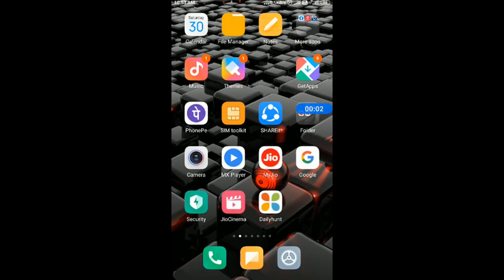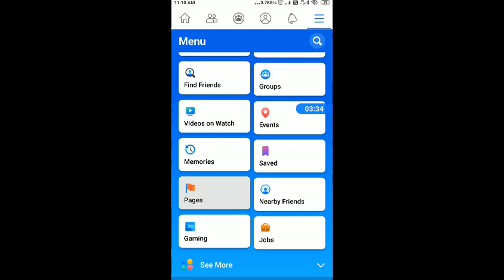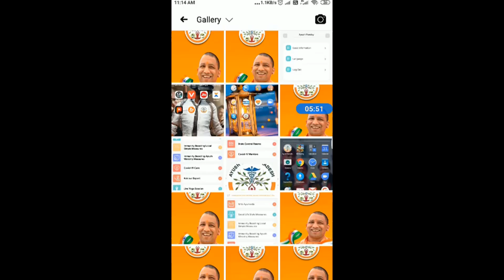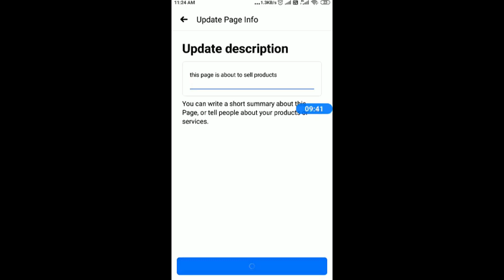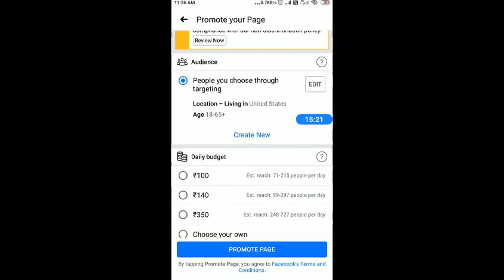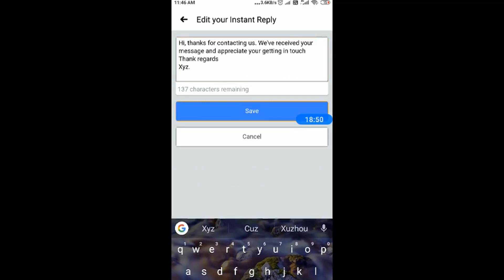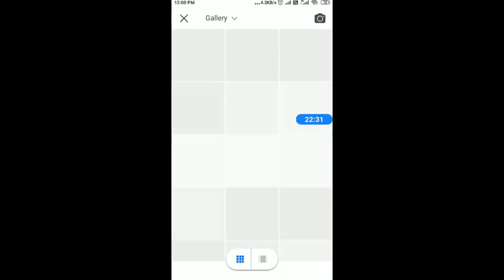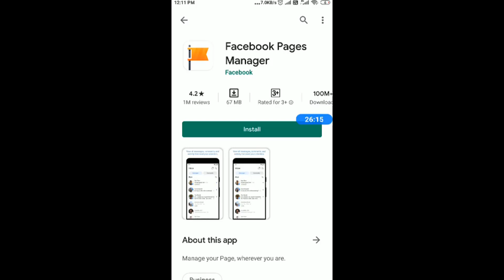how to create facebook page | facebook business page | fb page| facebook page kaise banaye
this youtube channel will teach technical and earning videos in hindi
this video is about How To Earn Money From Facebook page 2020 and how to create a facebook page
and facebook page manager explaination is given here
facebok page se paise kaise kamaye